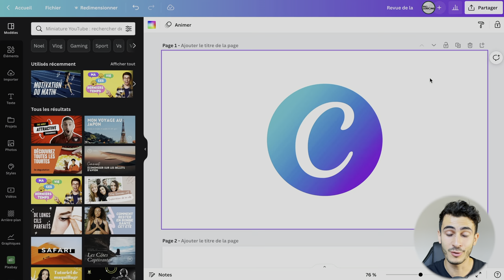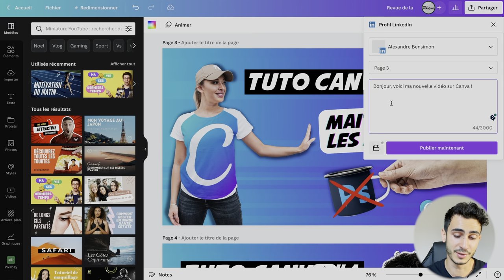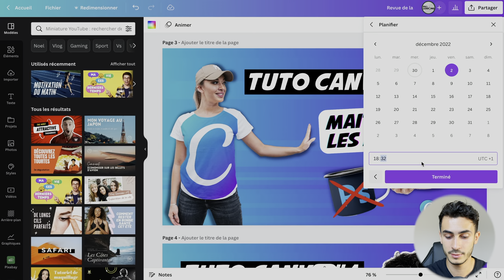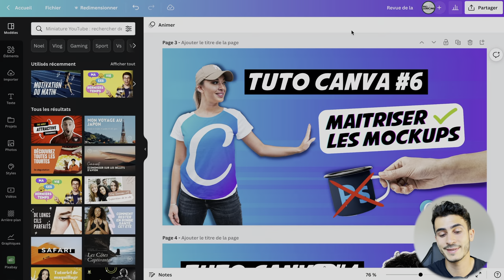Comment PUBLIER automatiquement un design CANVA sur les RÉSEAUX SOCIAUX (Insta, LinkedIn...)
▬▬▬▬▬▬▬▬▬▬▬▬▬▬▬▬ SOMMAIRE ▬▬▬▬▬▬▬▬▬▬▬▬▬▬▬▬

00:00 Introduction
01:12 Partage d'un design Canva sur les réseaux

▬▬▬▬▬▬▬▬▬▬▬▬▬▬▬ LIENS UTILES ▬▬▬▬▬▬▬▬▬▬▬▬▬▬▬

Et si le contenu vous a plu, vous pouvez nous laisser un petit pouce bleu 👍, un commentaire 📝 et partager la vidéo à votre entourage ! 🙂

▬▬▬▬▬▬▬▬▬▬▬▬▬▬▬ NOUS SUIVRE ▬▬▬▬▬▬▬▬▬▬▬▬▬▬▬

▬▬▬▬▬▬▬▬▬▬ INFOS SUPPLEMENTAIRES ▬▬▬▬▬▬▬▬▬▬